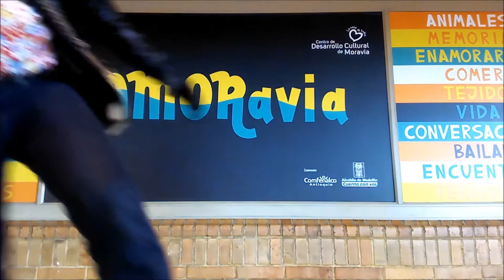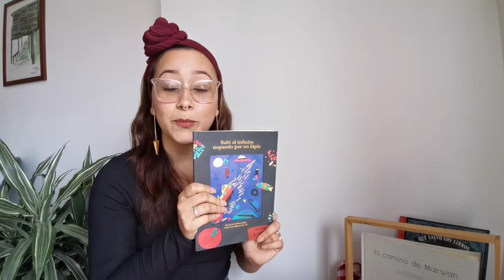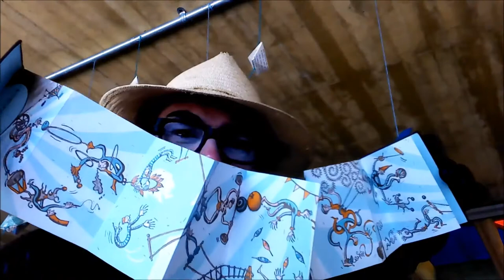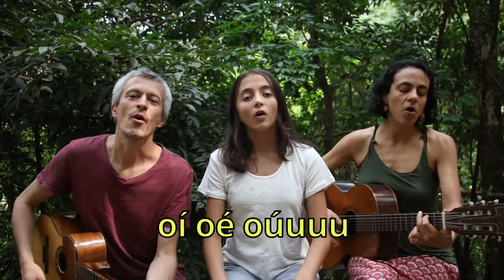¡Un,dos,tres por ti! Jacana Jacana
Juancho el Andariego presenta Jacana Jacana, música para la naturaleza. Sus canciones enseñan a niñas y niños la importancia de conocer su entorno y cómo cuidarlo en comunidad.